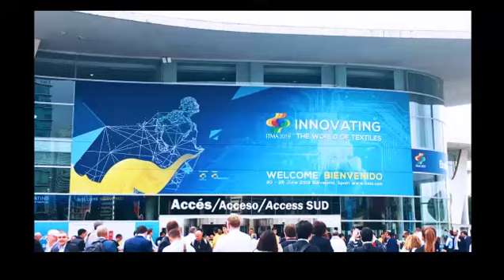We would like to thank you for visiting our stand at Itma 2019. Keep in touch!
We would like to thank you for visiting our stand at Itma 2019.